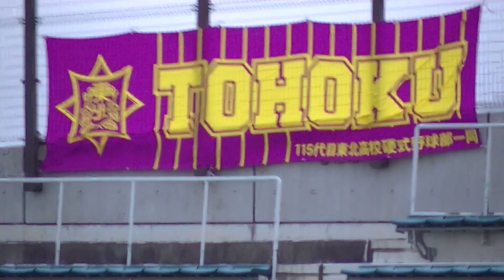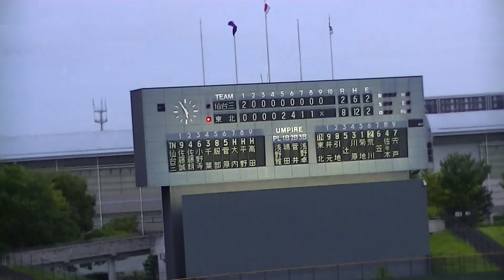R6年8/30 仙台第三＆東北（9回）「第18回秋季宮城県高等学校野球 地区大会」